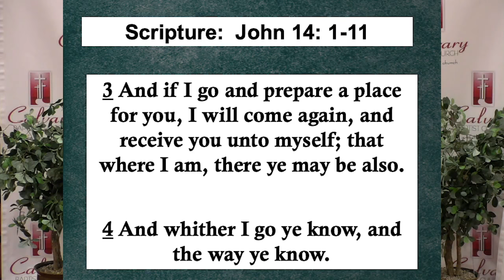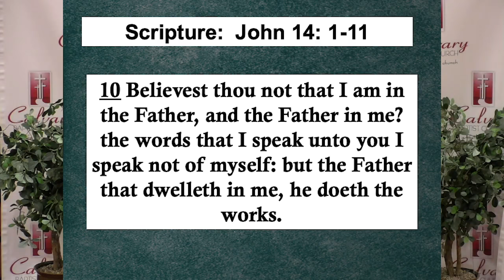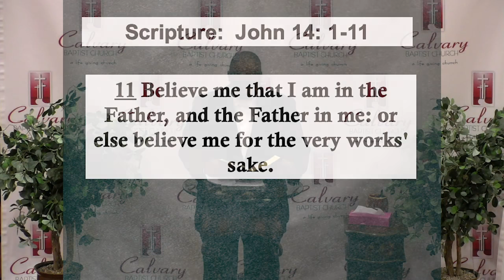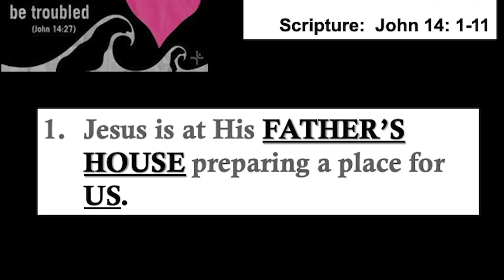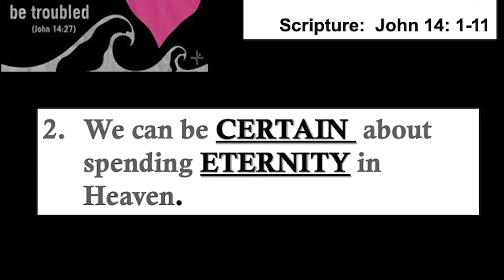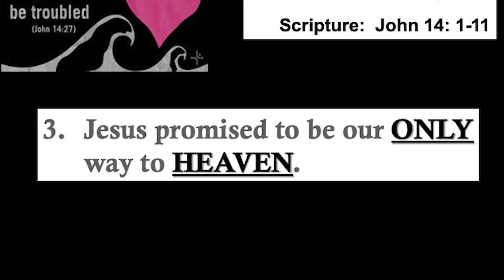Calvary Baptist Church Virtual Telecast - 5-3-2020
The Speaker is Pastor Kevin L. Nelson with emphasis on God's Cure for A Troubled Heart by trusting in Him.